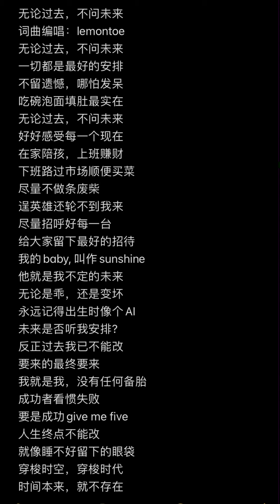2024年7月27日